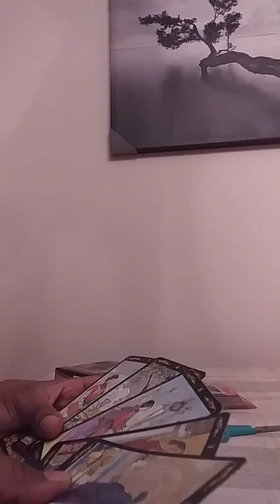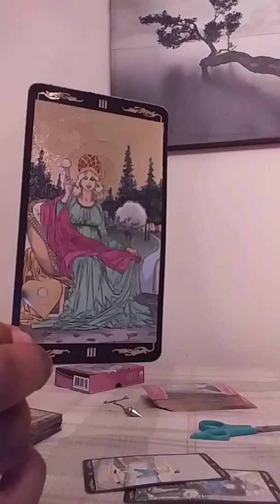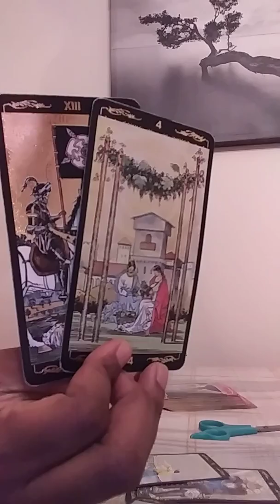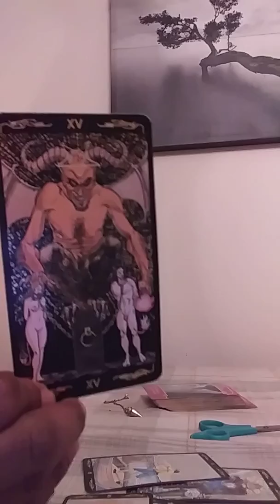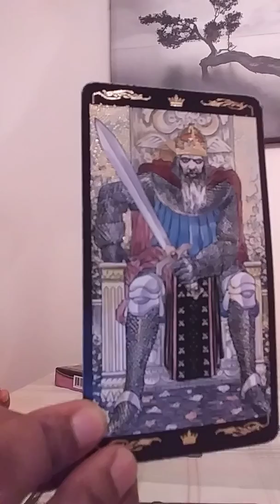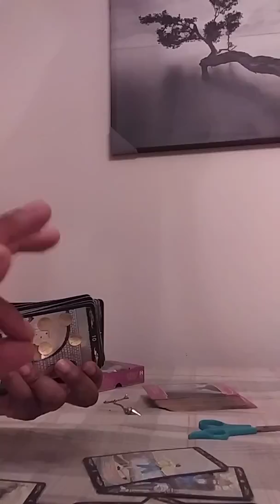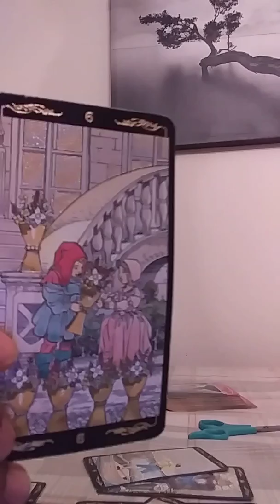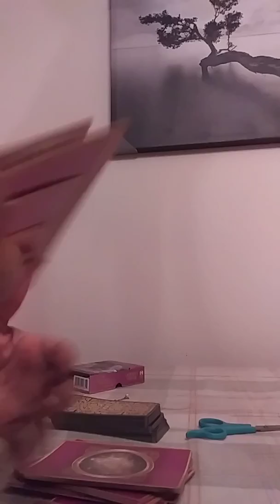Scorpio Dec 1-15 " Time to seperate. Healing Begins❤